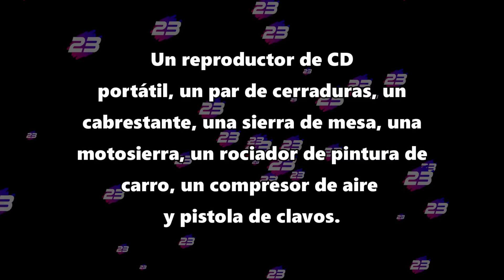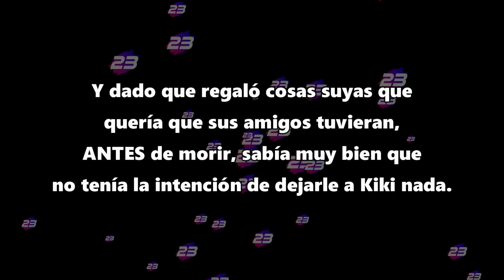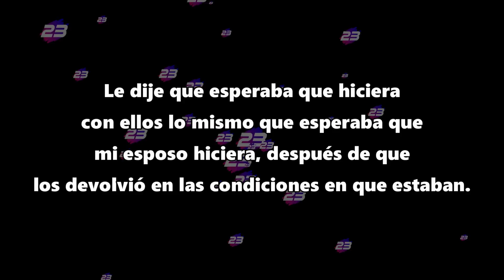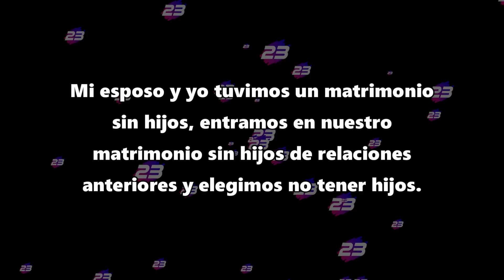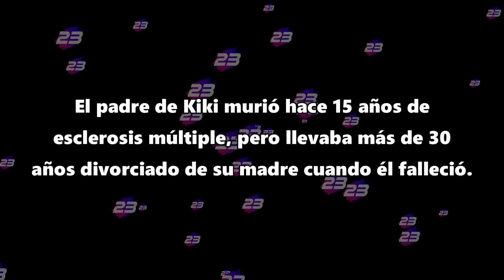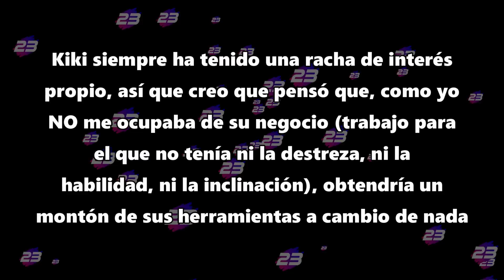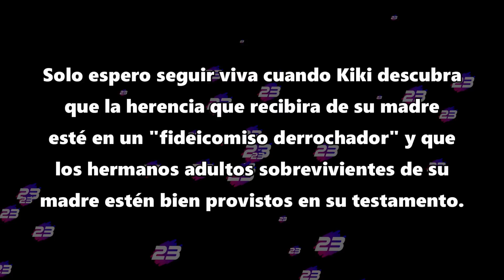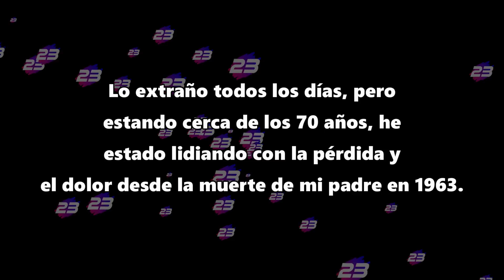Querías la herencia, te quedaste con las ganas - Reddit Español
Ella esperaba una herencia de mi difunto esposo

Créditos:
Foto thumbnail